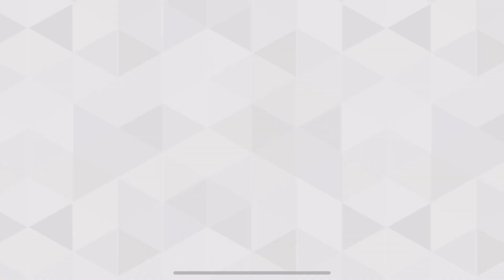Tacando As Bolas Em Todo Mundo De Zero Kelvin No T3 Arena